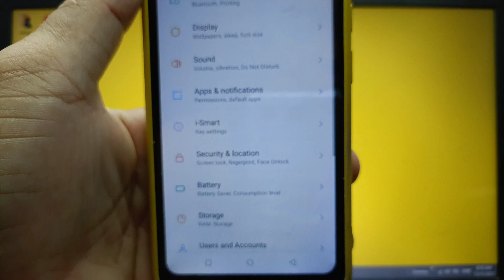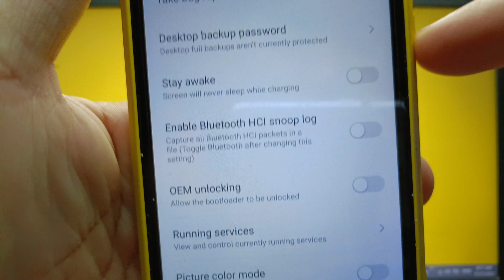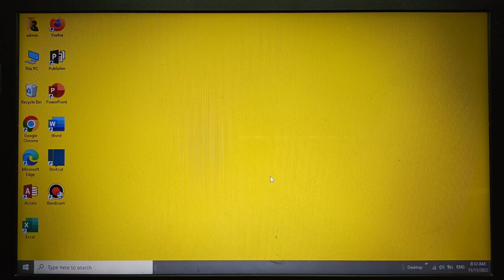How to view and control currently running services on itel S15 | Developer Options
Do you want to view and control currently running services on itel S15 mobile phone.

Thanks...